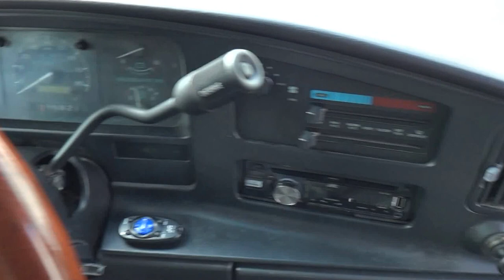1993 Ford Econoline E350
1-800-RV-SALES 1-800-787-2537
1993 Ford Econoline E350

3332 Paul S. Buchman Hwy, Zephyrhills, Florida 33540